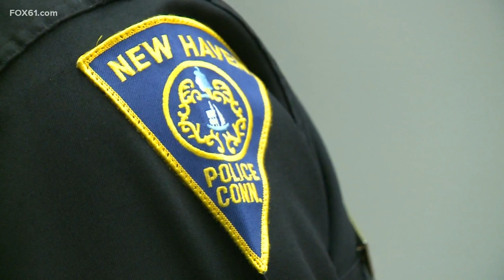Anti-violence task force working in cities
13 people on the task force